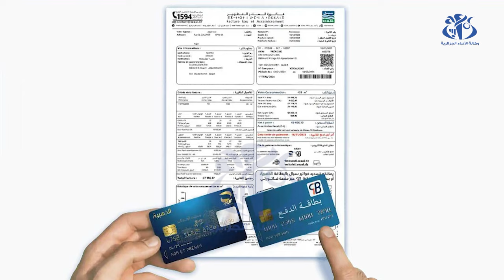نسخة جديدة من منصة الدفع الإلكتروني "فاتورتي" لشركة المياه والتطهير- الجزائر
الجزائر( وأج)- أطلقت شركة المياه والتطهير للجزائر العاصمة (سيال)، نسخة جديدة من أرضيتها الخاصة بالدفع الالكتروني "فاتورتي 2.0 " تسمح بتسهيل الدفع الالكتروني لزبائنها وبمرونة تسوية ديونهم على مستوى الجزائر العاصمة و تيبازة.   المنصة الجديدة يمكن ولوجها عبر الموقع الالكتروني للشركة أو من خلال تطبيقها على الهاتف المحمول تهدف إلى " تبسيط عملية الدفع مما يسمح لزبائن سيال بتسديد فاتورة الماء ببعض النقرات فقط". كما  تتضمن المنصة خيار الدفع الجزئي الذي يسمح للزبائن المدينين بتعديل تسديدهم حسب إمكانياتهم المالية أي في حدود 50 بالمائة من المستحقات. وقد تم تطوير هذه المنصة بعد دراسة معمقة لحاجيات الزبائن أنجزتها شركة سيال في يناير 2024.